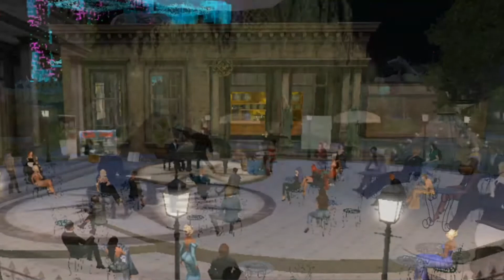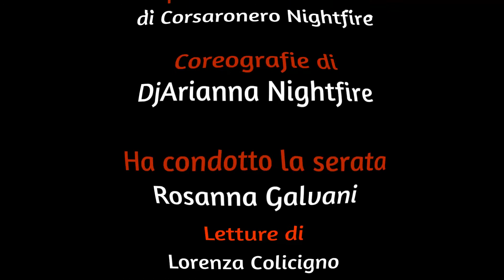Concerto Corsaro 28.10.2022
Il 28 ottobre 2022 al Caffè Degas ad Alanna in Craft World, si è tenuto il concerto live per pianoforte di Corsaronero  Nightfire. Durante il concerto, brani di improvvisazione si sono alternati a letture di testi poetici e di prosa, a cura di: Lorenza Colicigno, Fiona Saiman, Eva Kraai, Marlu Nic, Rubin Mayo e Sergej Zarf. Coreografie di accompagnamento al piano di DJArianna Nightfire.
Conduce la serata Rosanna Galvani.
00:00 Intro
05:42 Lorenza Colicigno
10:56 Fiona Saiman
17:41 Rubin Mayo
24:56 Marlu Nic
29:55 Eva Kraai
35:18 Sergej Zarf
Video shooting by Mario Fontanella e Rubin Mayo, editing by Mario Fontanella alias Sergej Zarf